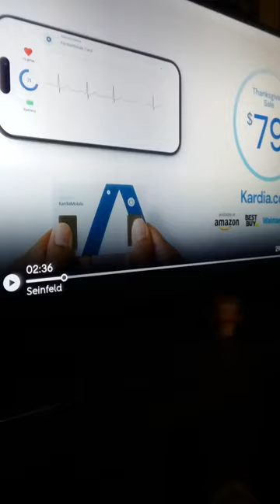Seinfeld intro clip The library bopk